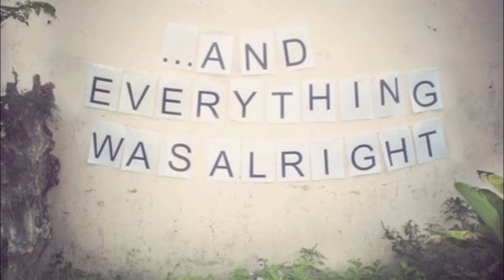Skinny Love Bon Iver/Birdy Cover - Bonnie Utter